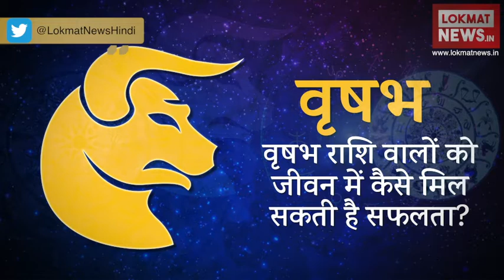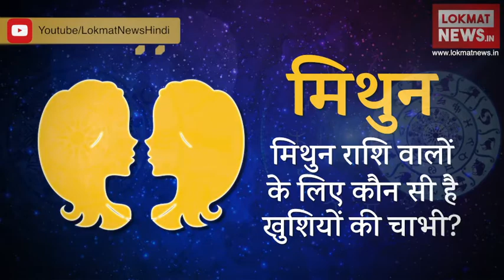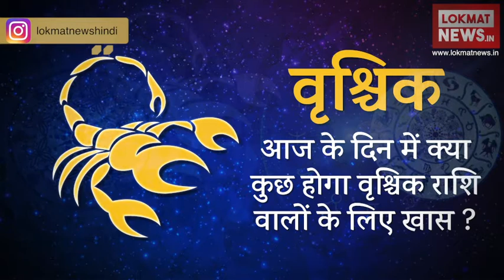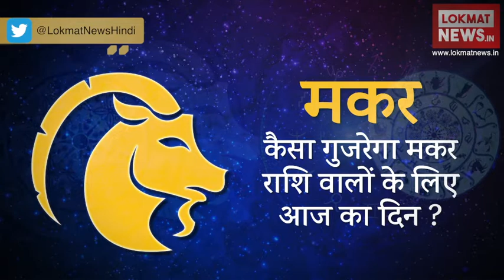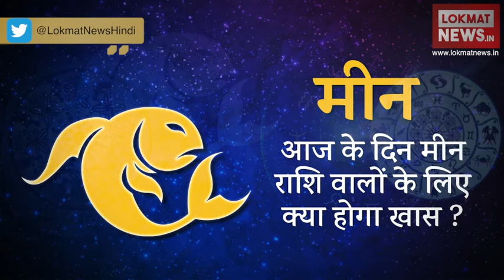Daily Horoscope in Hindi | Aaj Ka Rashifal 12-May-2018